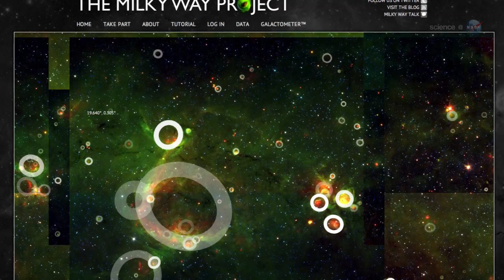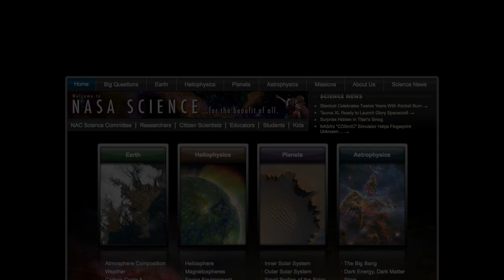ScienceCasts: Amateur Scientists Discover Galactic Bubbles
Amateur scientists have made a effervescent discovery: The Milky Way Galaxy is bubbling like a glass of champagne.